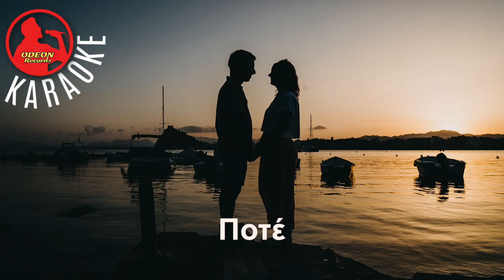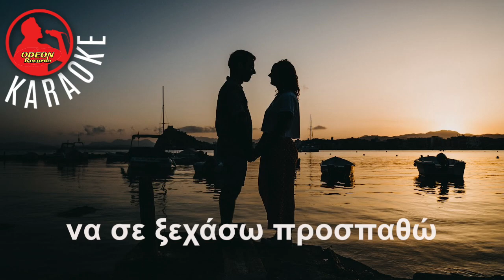POTE (Δε θέλω πια να ξαναρθείς) - Ανδρικός τόνος - (Professional Karaoke) Odeon Karaoke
Music and Lyrics: Manolis Hiotis
Production: Kostas Filippeos
Ποτέ δε θέλω πια να ξαναρθείς στ' ομολογώ
ποτέ στο δρόμο μου να μη βρεθείς για να σε δω
θα μου θυμίσεις τα παλιά τα πρώτα βράδια μας
θα μου θυμίσεις και τα πρώτα χτυποκάρδια μας

Δε θέλω πια να ξαναρθείς
δε θέλω πια μες την καρδιά φωτιά
δε θέλω πια να σ' αγαπώ
να σε ξεχάσω προσπαθώ

Αφού με άφησες γιατί ζητάς να ξαναρθείς
προτού να φύγεις έπρεπε καλά να το σκεφτείς
σε αγαπούσα κι ήσουν η αδυναμία μου
πολύ λυπάμαι που χωρίσαμε λατρεία μου

© Copyright:
Music produced/arranged Kostas Filippeos and Chris Phillips
Bouzouki: Iordanis Iordanou and Kostas Filippeos
Guitar, accordion: Kostas Filippeos
Programming, mixing and mastering: Konstantine Arnokouros and Chris Phillips